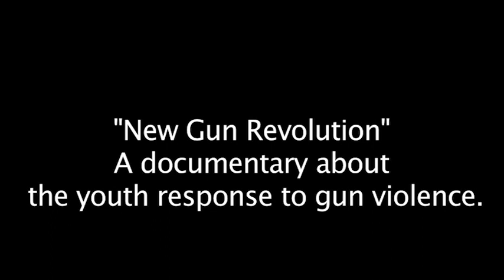New Gun Revolution Trailer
Trailer for New Gun Revolution, a short documentary film created by students at Jones College Prep as a part of the after school Columbia College Chicago program.